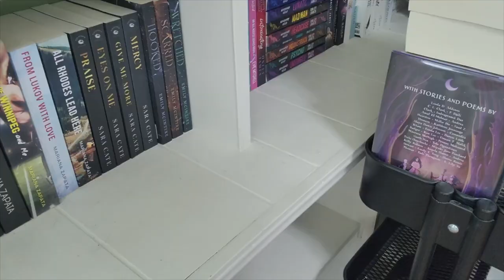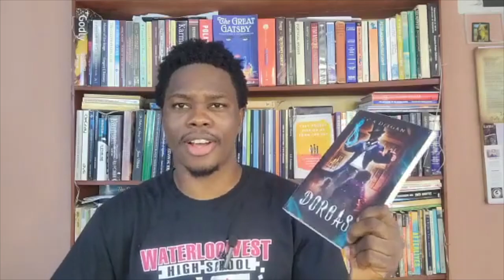November 2023 BookTube Shoutouts! [10 CHANNELS]